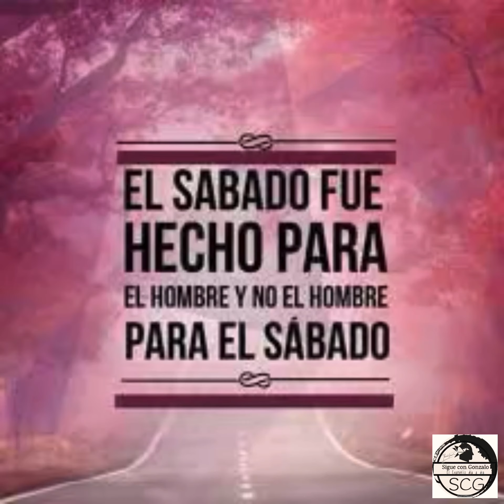Evangelio martes 18 enero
El sábado al servicio del hombre